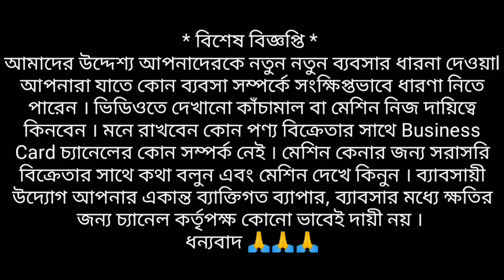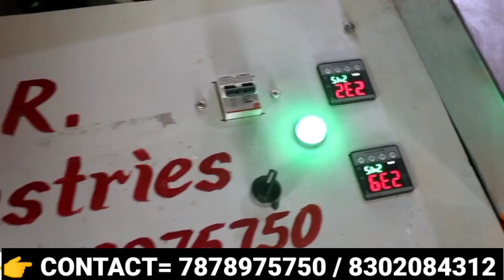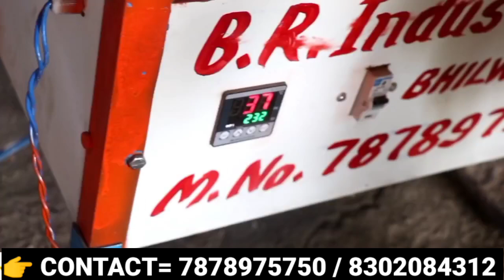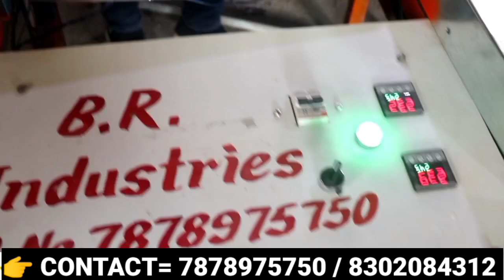নতুন ব্যবসার আইডিয়া l New Business Ideas l How To Start A New Business In 2022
About this video:নতুন ব্যবসার আইডিয়া l New Business Ideas l How To Start A New Business In 2022

👉 Company Information=
BR Industries
Bhilwara, Rajashthan

Hello everyone !